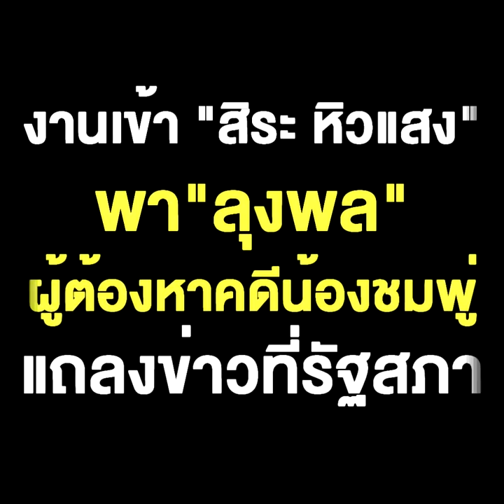งานเข้า "สิระ หิวแสง" พา"ลุงพล"ผู้ต้องหาคดีน้องชมพู่ แถลงข่าวที่รัฐสภา จะเรียกผบ.ตร.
งานเข้า "สิระ หิวแสง" พา"ลุงพล"ผู้ต้องหาคดีน้องชมพู่ แถลงข่าวที่รัฐสภา จะเรียกผบ.ตร. มาชี้แจง เล่นเอา ลุงตู่-ลุงป้อม ควันออกหู